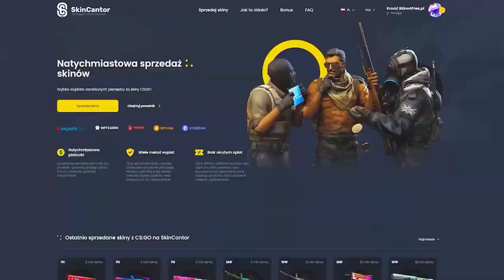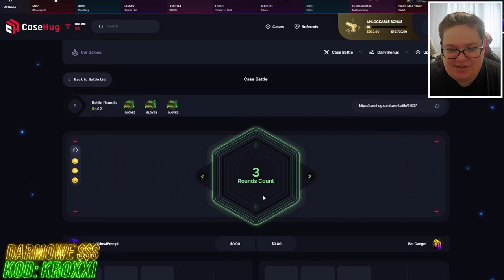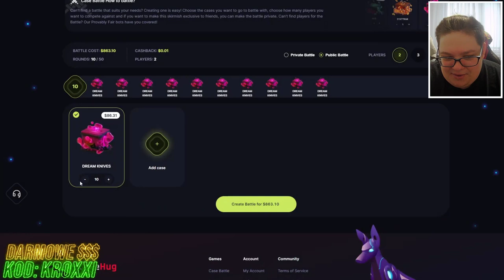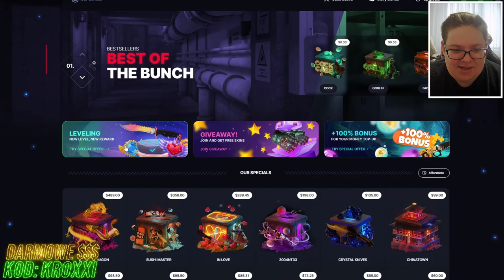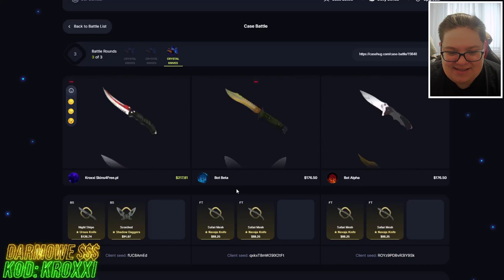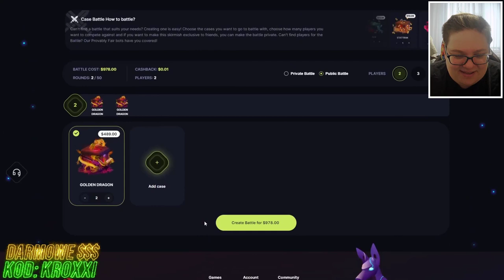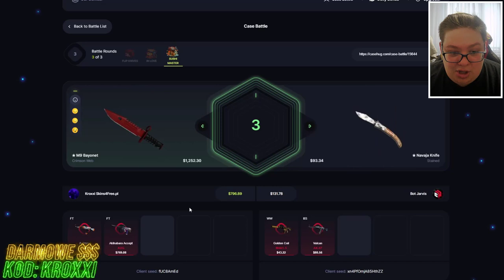😱BITWY o 17.000 ZŁ na NOWEJ STRONIE! - CASEHUG🔥